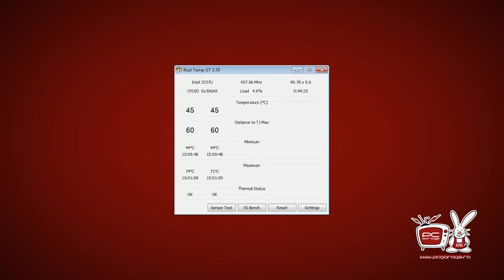PC Garage - Video Review Laptop ASUS X552CL - Platforma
Intreaga platforma ASUS X552CL este disponibila in site-ul PC Garage accesand link-ul de mai jos:

In urma cu doar cateva saptamani, va prezentam noua gama de notebook-uri de la HP, Probook 450 G0. Multi dintre voi au apreciat faptul ca am prezentat intreaga platforma in detaliu si ca am reusit astfel sa cream un material care sa ii ajute pe toti cei interesati de achizitia unui laptop bazat pe aceasta.
Cam acelasi lucru il vom face si in cadrul acestui episod, episod ce il dedicam platformei X552CL de la ASUS, probabil una din cele mai bine vandute platforme in ultima luna de catre PC Garage. Acesta este principalul motiv pentru care am cerut colegilor d ela achizitii un model din gama mai sus mentionata  pentru testare si pentru a va vi-l prezenta.

Acestea fiind spuse iata vedeta acestui episod, ASUS X552CL. Modelul pe care il avem pentru testare si in speta toata gama X552CL, este contruit din plastic insa vorbim de un plastic de calitate cu finisaj texturat mai mult decat ok pentru o aderenta mai buna, dar si pentru o protectie sporita impotriva amprentelor si a zgarieturilor.